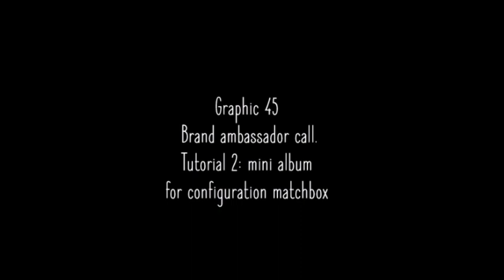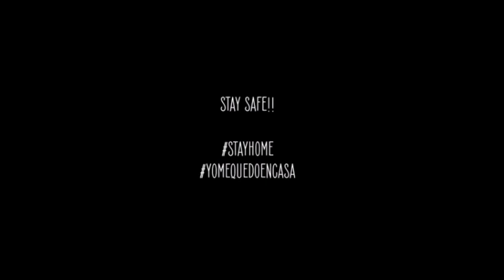Mini album| Graphic 45 Ambassadors call 2020-2021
Hello dear friends, this cute little mini album is part of my entrance to ambassadors call for Graphic 45 team. Hope you like it! It's really easy to make, and right now we have time enough to create and not thinking just in the sadness. Sending hugs, God bless you all. Stay safe!

Hola queridos amigos, este lindo mini álbum es parte de mi entrada a la convocatoria de Graphic 45 para su equipo de diseño. Espero que les guste! Es realmente fácil de hacer y justo ahora que tenemos tiempo de sobra para crear y no enfocarnos en tanta tristeza alrededor. Les envío un abrazo, Dios los bendiga a todos. Permanezcan a salvo!